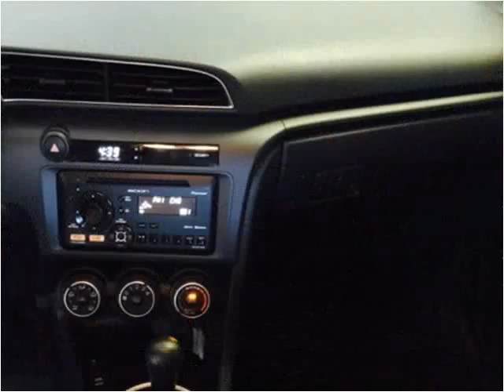2013 Scion tC Used Cars Pelham AL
This 2013 Scion tC is available from Hoffman Auto.